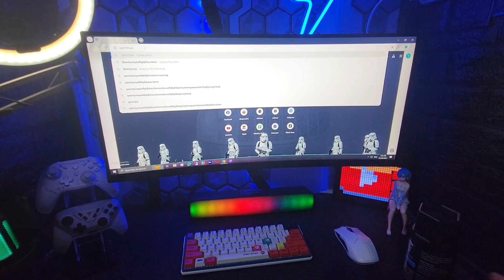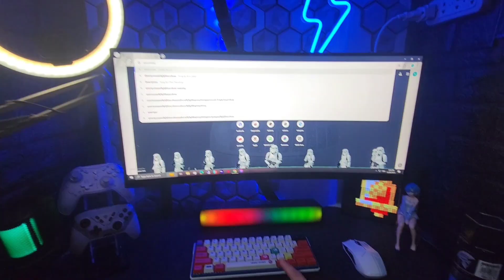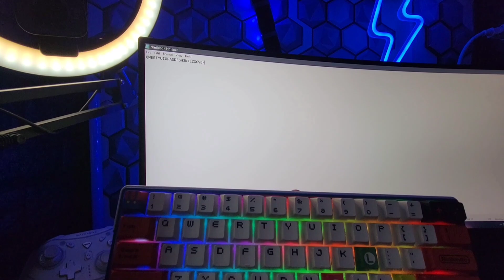How to Fix Mechanical Keyboard Switches Not Working | Tagalog Tutorial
IM SELLING 👇
Steamdeck LCD / OLED
Free Games Free Tempered Glass